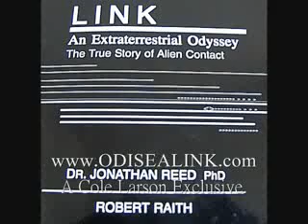Dr Jonathan Reed Lecture 2009 Part 13